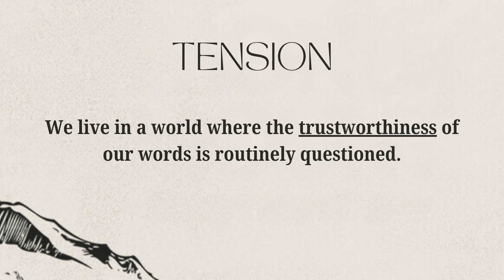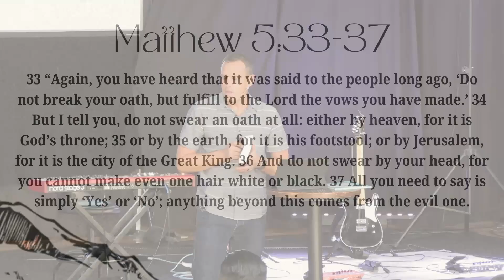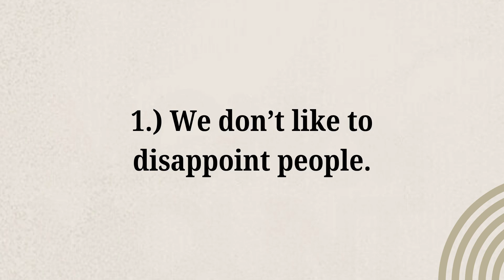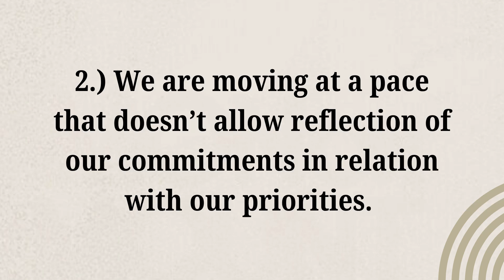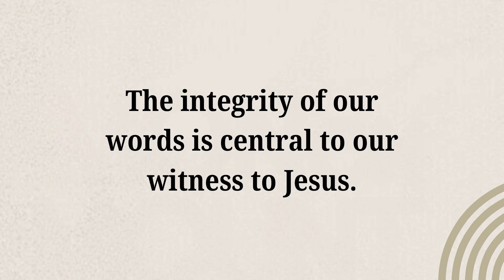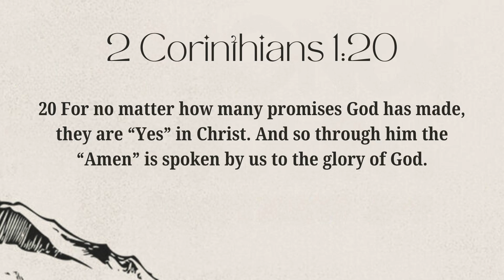Our Words (Matthew 5:33-37) - November 3, 2024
Join us for this teaching series.

Following the teachings of Jesus taught in The Sermon on the Mount is taking "The Road Less Traveled".

The Sermon on the Mount is found in Matthew Chapters 5, 6, and 7. It is both the most famous sermon ever and the least followed.
This sermon contains the vision Jesus has for humanity and life within His Kingdom.